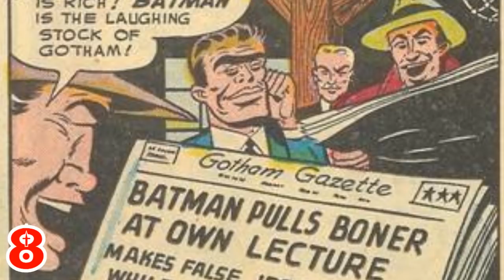¡¡¡18 CURIOSIDADES QUE DEBES SABER DEL GUASON!!!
Ya hablamos de muchos heroes de la Batfamily, es tiempo de hablar de su mas grande villano el Guason.